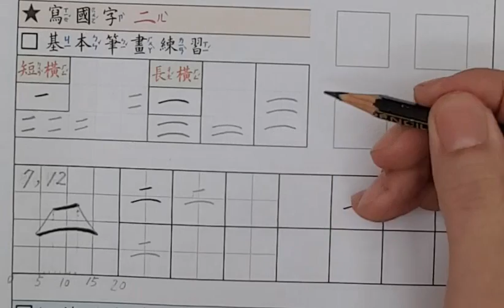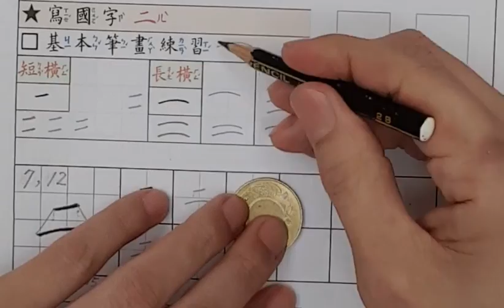B01基本筆畫國字電腦與手機版P2 3